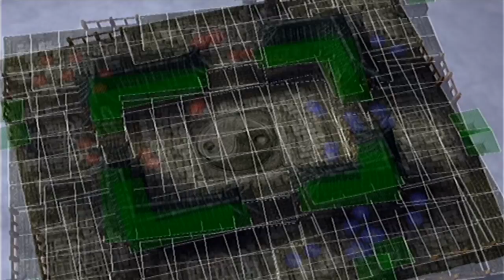Let's Play Yu-Gi-Oh! Kapselmonster Kolosseum [German/Blind] #18 - Krasse Erleuchtung!